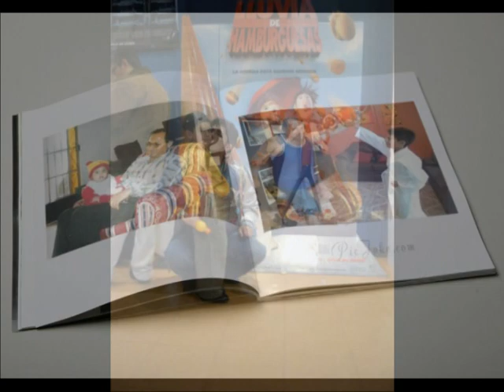Canción para mi querido hijo... by Robbie 2015